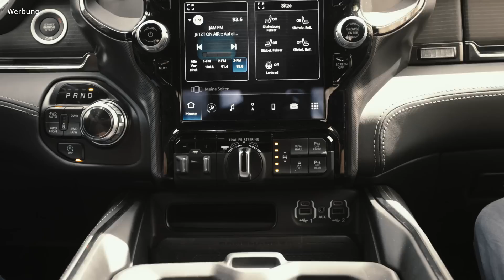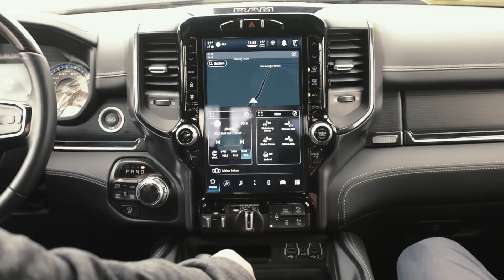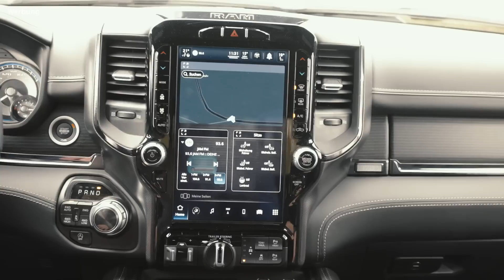Höhen eines RAMs (mit Luftfahrwerk) in den jeweiligen Fahrmodi - Wir haben's gemessen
Autohaus Köhler I RAM 1500 Limited I Messen der Fahrzeughöhen bei den verschiedenen Fahrmodi
Bei welchen Geschwindigkeiten verändert sich die Luftfahrwerkseinstellung automatisch? Welchen Einfluß hat das auf die Fahrzeughöhe? Wie hoch ist ein RAM (maximale Dachkantenhöhe) bspw. im Off-road Modus 2 und kann man in diesem Modus 100km/h fahren? Welche Höhe hat der RAM beim Beladen in der niedrigsten Stufe? Fragen über Fragen, die wir alle in der neuen Folge von auffallendanders klären. Hampi und Jan machen den Geschwindigkeitscheck und messen dann "professionell" nach.